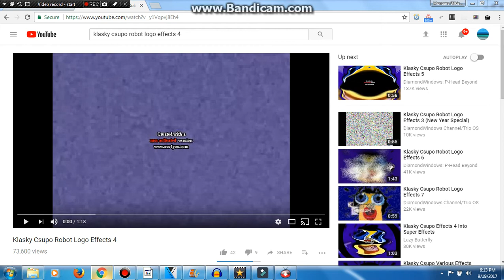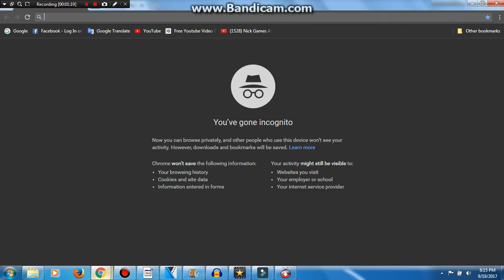Klasky Csupo Robot Logo Effects 4 in Incognito Major